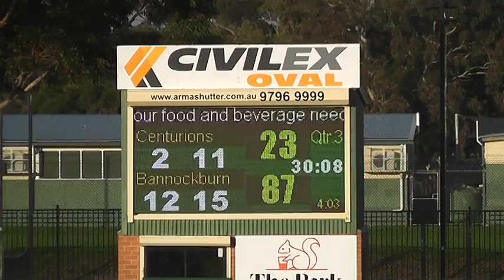R7 WC v Ban 3rd qtr 26 5 18